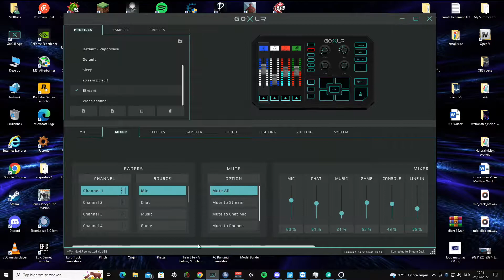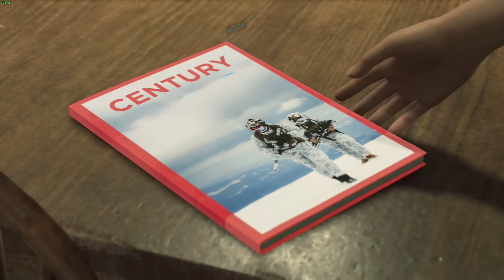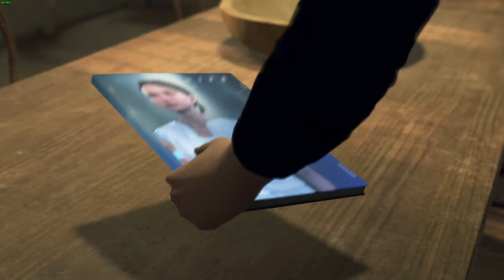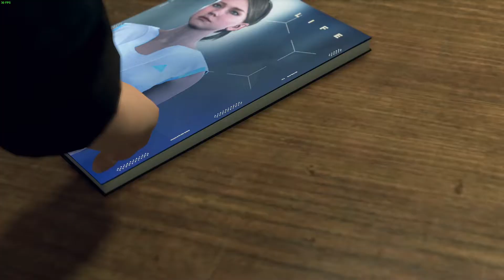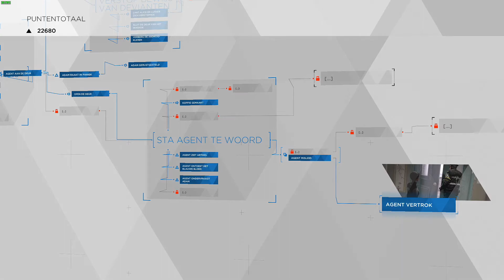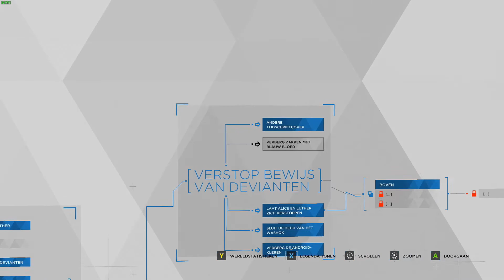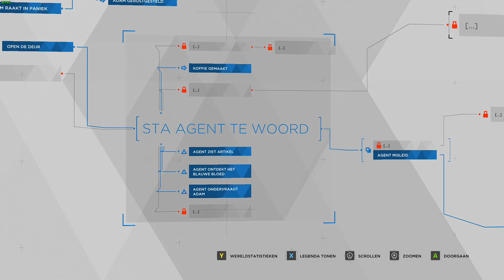[SP] Roze moet ons helpen bij grens !! [Detroit become human] [#21] [NL]